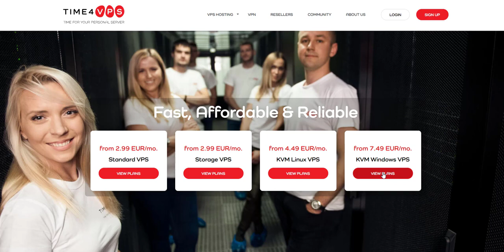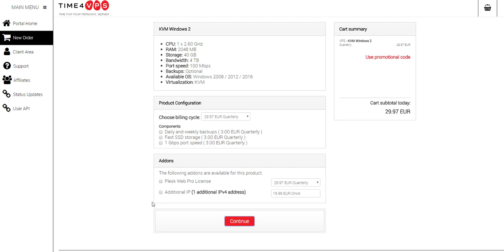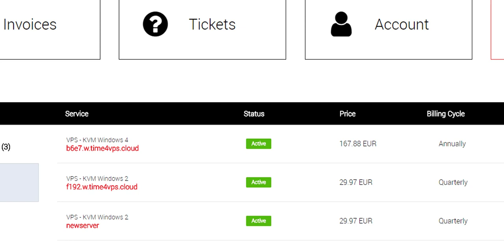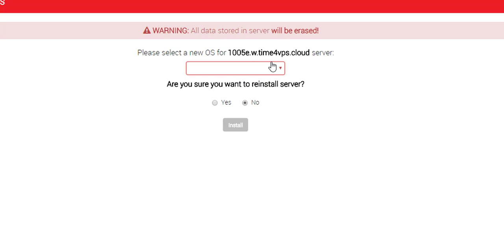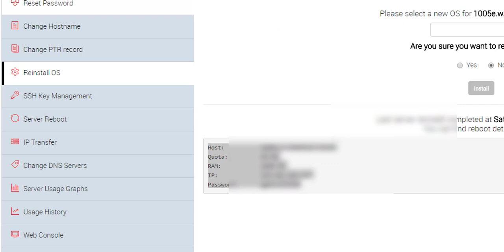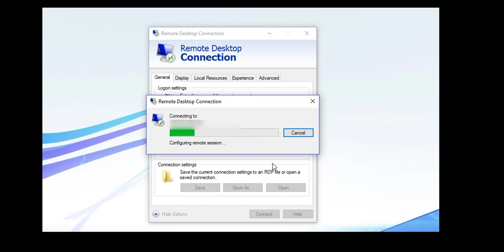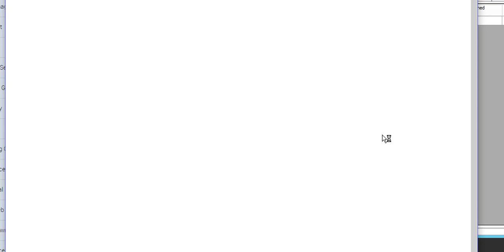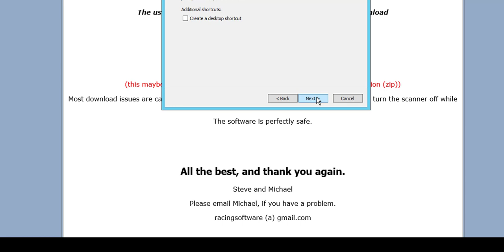Setting up a time 4 vps account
How to set up a VPS account in a few minutes, be up and running. Cheapest quality VPS for betting bots.
Use the link to get started right now.